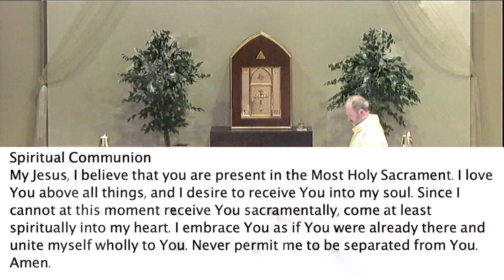Daily Mass Thu 5/16/24